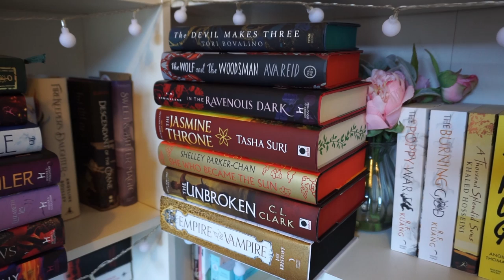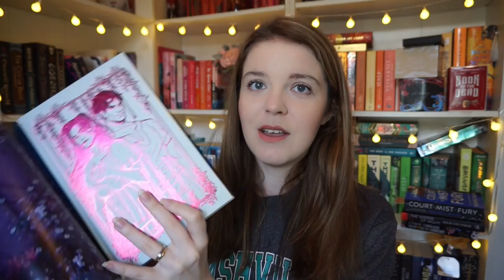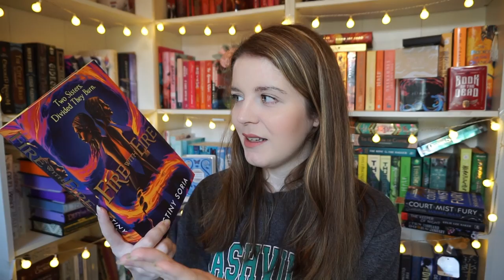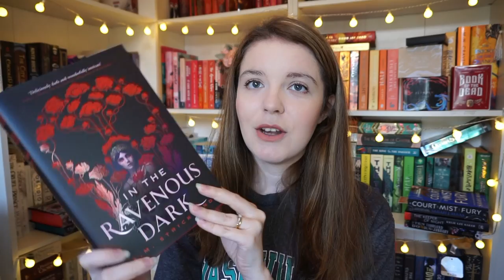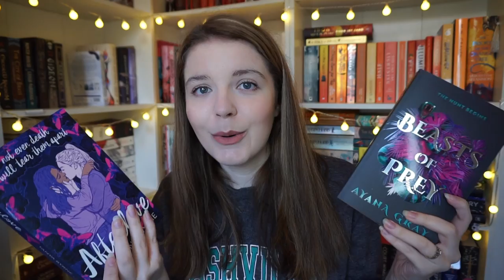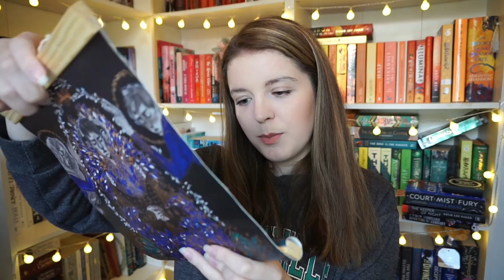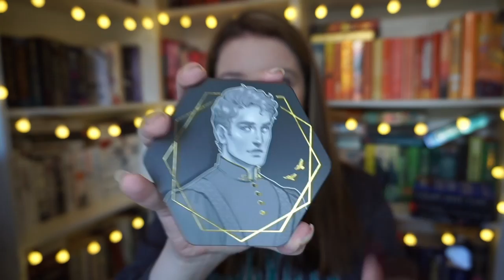Fairyloot or Illumicrate? Which Book Box Should you Subscribe to?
PLEASE READ DESCRIPTION AND PINNED UPDATE COMMENT

TIMESTAMPS
00:00 Introduction
01:51 1. Book choices
03:33 2. Subscription Options
05:17 3. Delivery
06:07 4. Special Editions and Customization
15:13 5. Items/Swag

This video was filmed at the start of November 2021 and there have been considerable updates and changes since making this video - which looks at a period of March to September 2021. Please see my pinned comment for updates.

This is a video I wish that I had when I was thinking about taking out a book box subscription at the start of the year. Both Fairyloot and Illumicrate offer a subscription service, which appear to  be very similar, and both are very similar priced.
In the future their subscription plans are also due to become very similar with book only options, but for a long time only Illumicrate has offered a book only subscription.
With a very similar concept, and both offering amazing special editions, it's hard to make a decision about which one to go for, but hopefully this video helps you to decide if Fairyloot or Illumicrate is a good fit for you.

Purchases made through the links below will really help to contribute to the costs of this channel. The links do not affect the price for you :)
*FREE audiobook with an audible trial

ABOUT
Book lover by day, Booktuber by night. I'm always reading some kind of YA/Fantasy/Sci-Fi book. I live in the North East of England, have a useless archaeology degree (thanks Tomb Raider for the inspo), and when my nose is not in a book you can guarantee I'm off travelling. I have over 200 unread books, so come join the reading journey, it's likely to last a lifetime!

additional tags:
Is fairyloot worth it? Is illumicrate worth it? Illumicrate vs Fairyloot